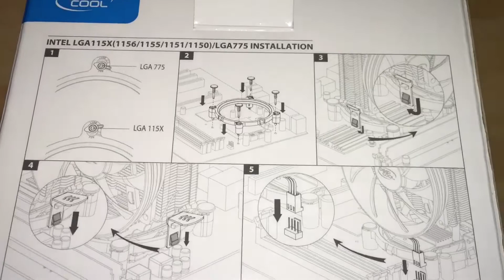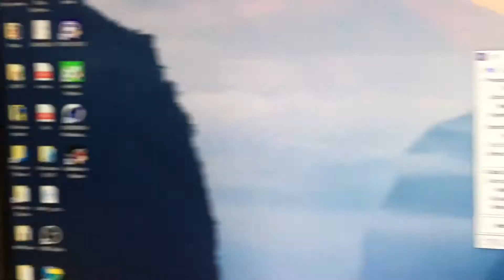Обзор кулера DeepCool Gammaxx 200T